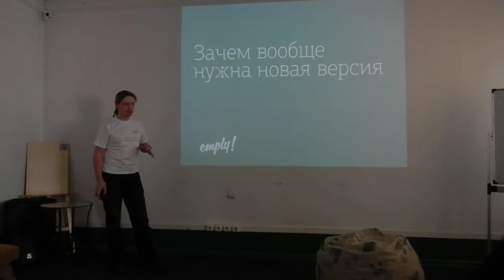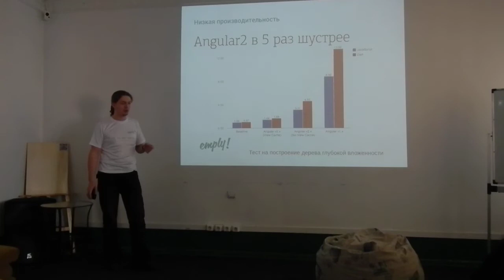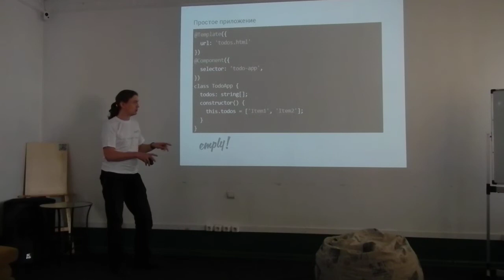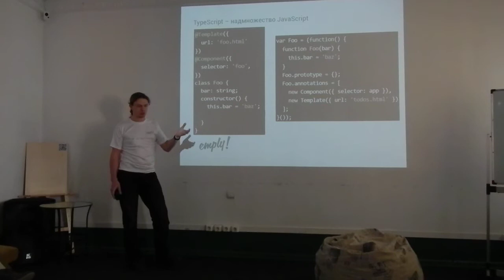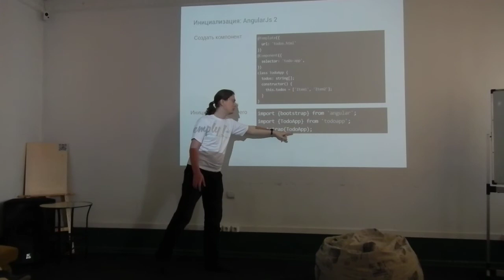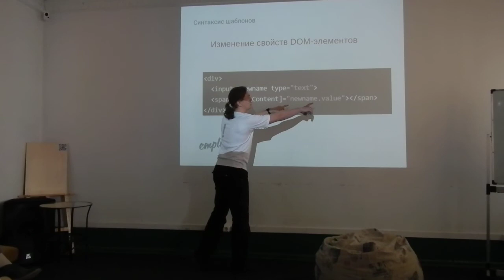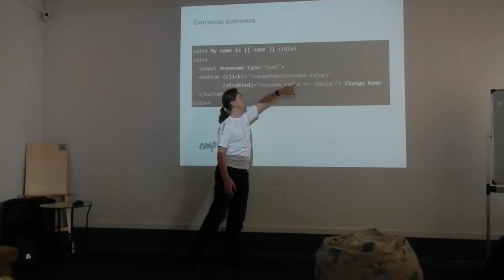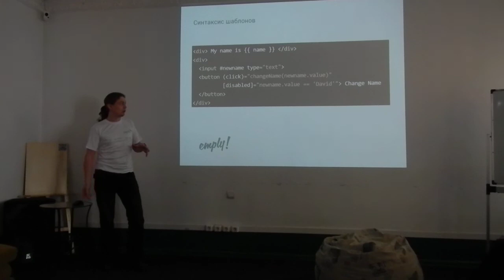Angular2 - Артём Березин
Доклад на GDG Meetup 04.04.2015